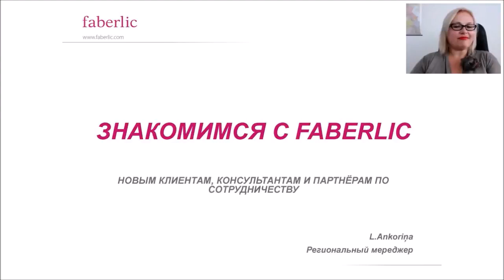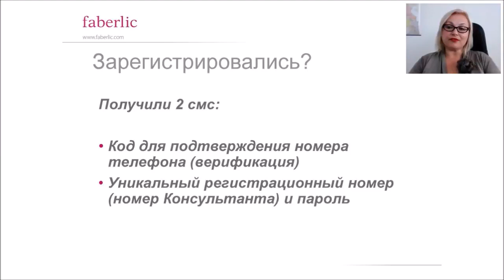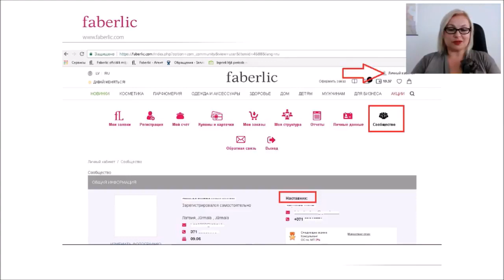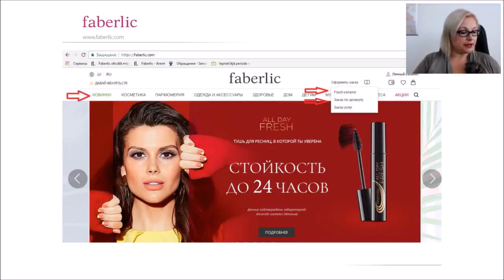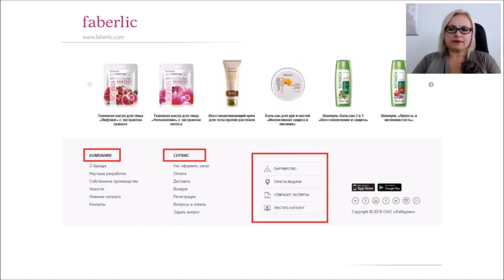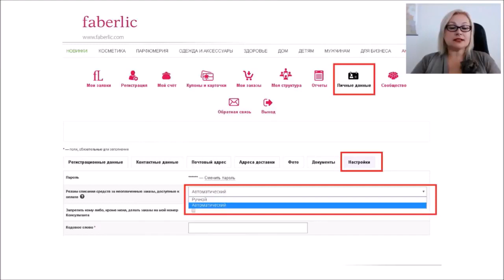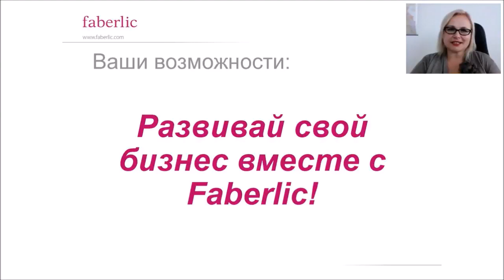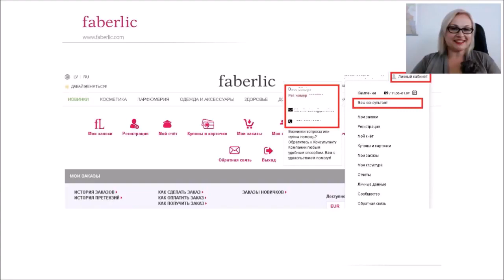Знакомимся с Faberlic L Ankoriņa RU